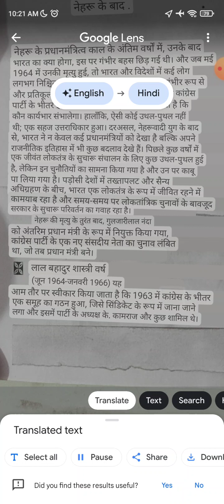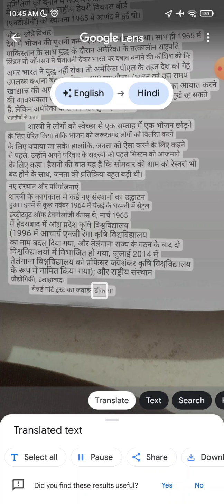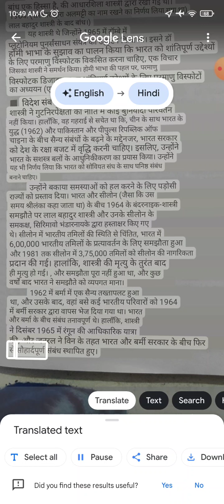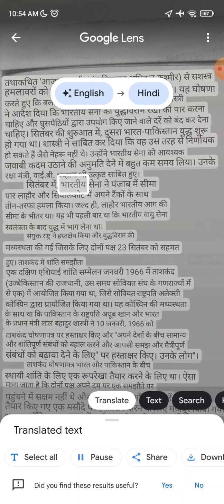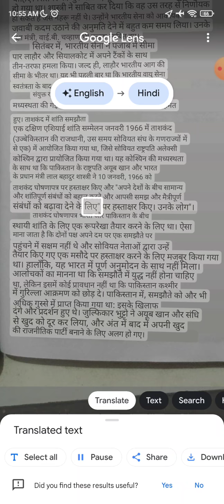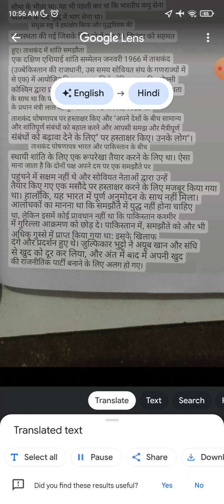chapter 39 part1